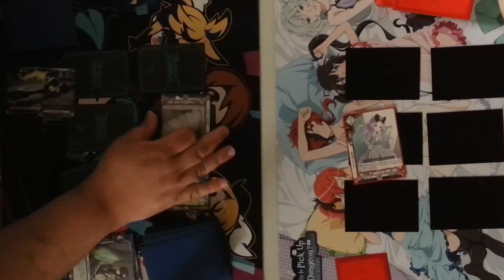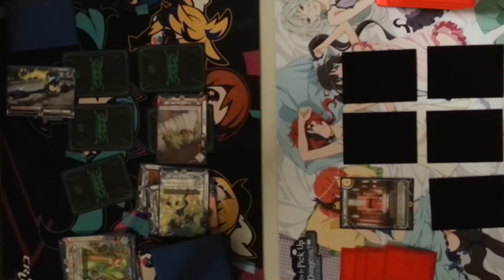1,000th Video Milestone, Contest & Giveaway Announcement!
Thanks to everyone that helped us get this far!